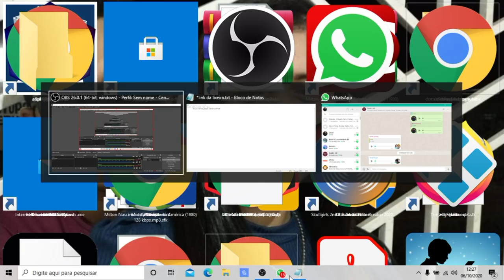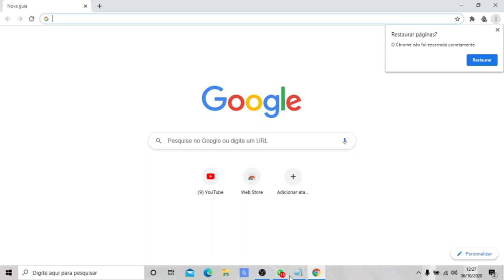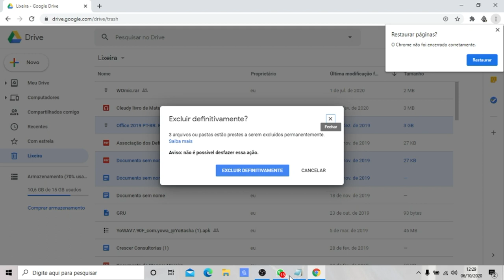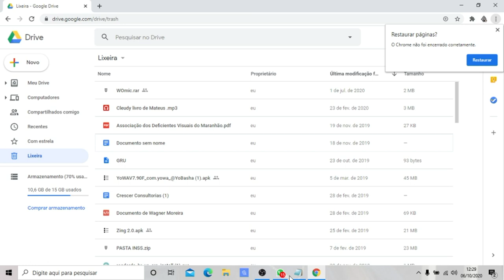meu Google Drive está com o armazenamento cheio, o que faço?